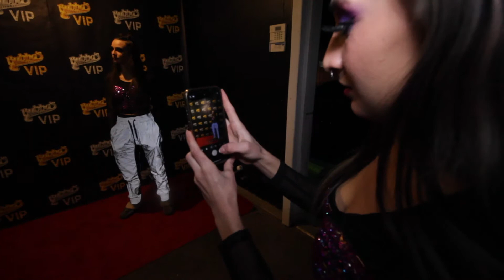An alien, a fairy, and 2 kittys walk into a bar....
And celebrate DJ Tony Snow's Birthday Bash the right way with performances by L25 and Lardi B in Durant, Oklahoma at Bubba's Brewhouse